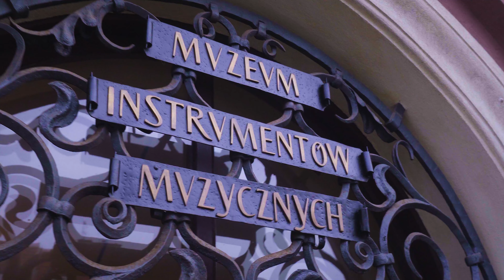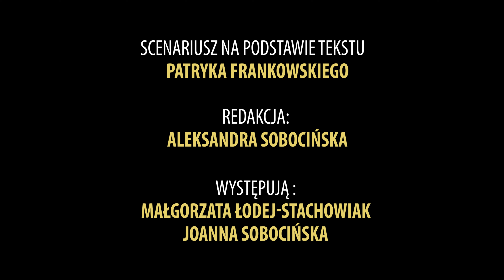Muzeum Instrumentów Muzycznych odc. 1